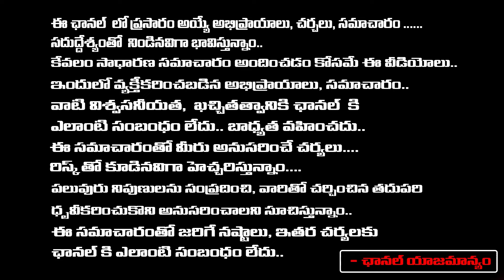Gangs Of Godavari Genuine Review | Vishwak Sen | Neha Shetty | Red Tv